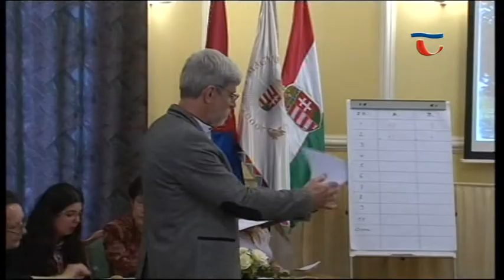150428 Híradó 02 Szoros küzdelemben döntetlen lett az Angolpark történetéről szóló vetélkedő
A diákokat szólította meg elsősorban az Angolkert felújításához kapcsolódó kommunikációs program egyik része. A tatai általános iskolák 20-20 fős csapatai helytörténeti vetélkedősorozatban vettek részt, amelynek témája az Angolkert volt. Komoly előkészületeket igényelt a vetélkedőn való részvétel. Ismerniük kellett az Angolpark történetét, botanikai, képzőművészeti érdekességeit, gyűjteniük régi fotókat, és készíteniük filmet a témáról. Ma a döntőt tartották a Polgármesteri Hivatalban.